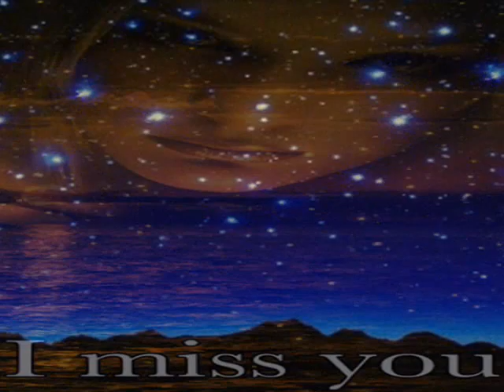LOS PRADOS COMO NO VOY A QUERERTE